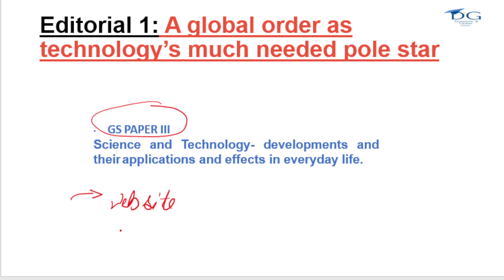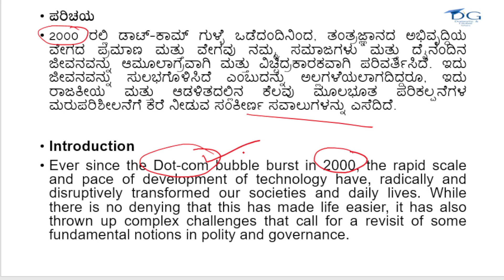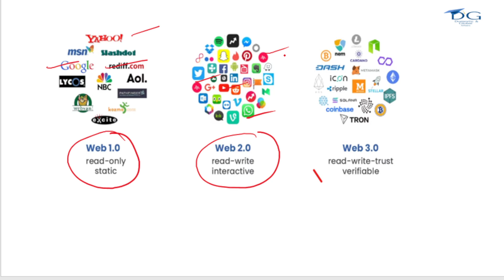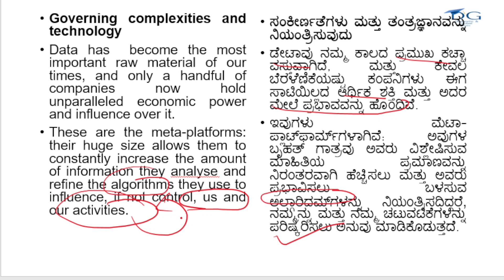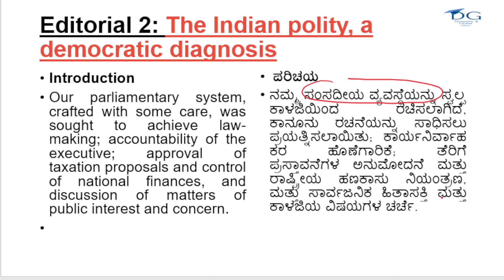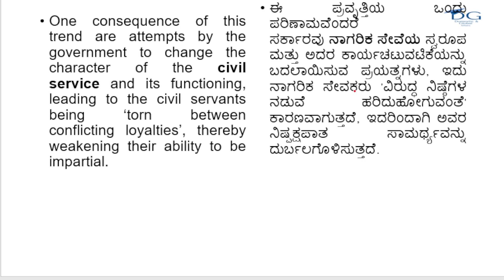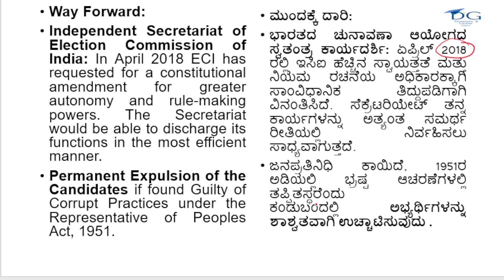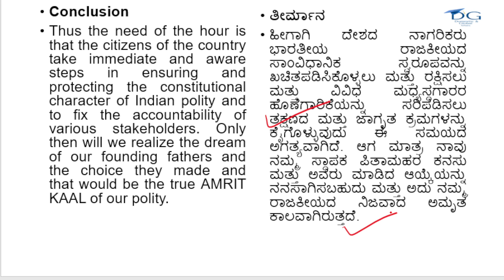7th June 2023 - The Hindu Editorial analysis in Kannada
7th June 2023 - The Hindu Editorial analysis in Kannada

In this video we are analyzing The Hindu news paper in kannada which will help you to prepare for the examinations like KPSC- KAS, FDA, SDA, PSI, PDO, UPSC - IAS, IPS, IFS, SSC - CHL, CGL, BANKING EXAM.

the hindu free subscription
sleepy classes
physics wallah
upsc coaching
best upsc coaching
mrunal geography
in kannada
prelims,
upsc
kannada stories
kas
kpsc,
kas exam
daily mcq for upsc 2023
quiz
mcq
the hindu quiz
upsc prelims
viral31st January 2023 - The Hindu paper analysis in Kannada

sleepy classes
physics wallah
upsc coaching
best upsc coaching
mrunal geography
in kannada
prelims,
upsc
kannada stories
kas
kpsc,
kas exam
quiz
mcq
the hindu quiz
upsc prelims
viral